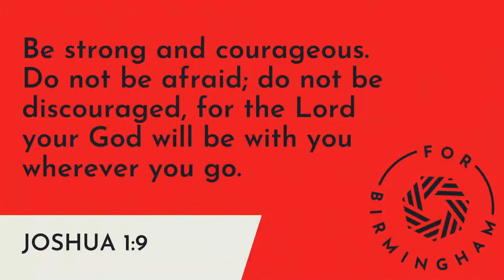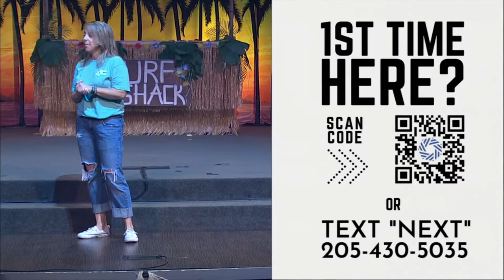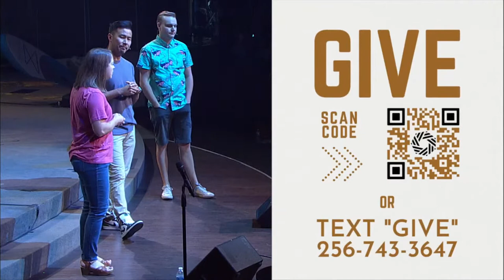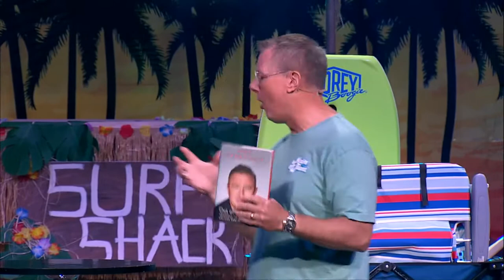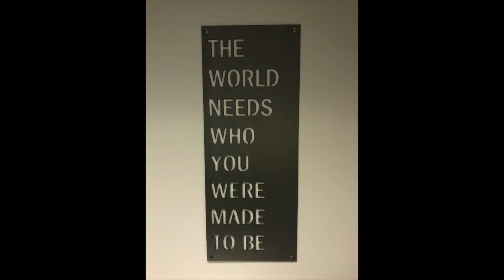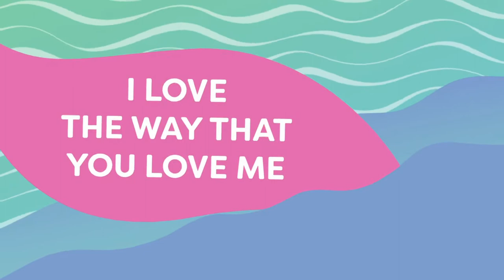Sunday Morning Worship 9:15a